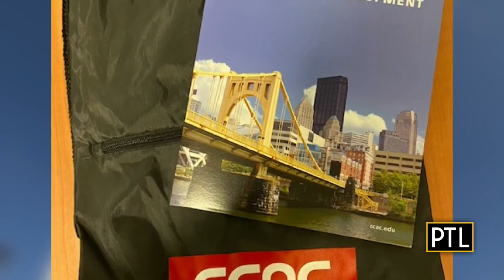PTL At The Pittsburgh Auto Show: Women In Technology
PTL's Mikey Hood meets Gracie Reinsel, a local young woman who is breaking down stereotypes as a vehicle technician at Crivelli Ford.